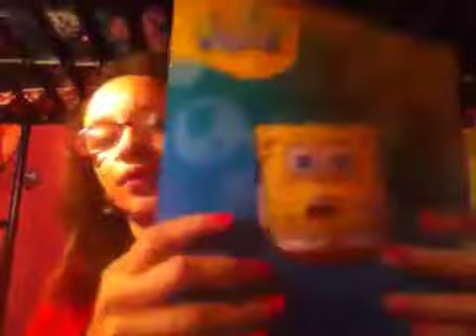Late Christmas gifts!!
Some late Chris's gifts that I got today!!